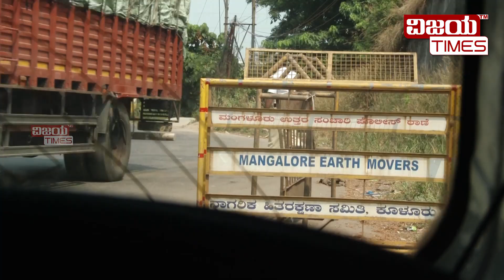ಮುಖ್ಯಮಂತ್ರಿಗಳೇ, ಭ್ರಷ್ಟ ಆರ್ಟಿಓಗಳಿಂದ ರಕ್ಷಿಸಿ | Corona made us care of footpath. | Citizen Journalist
ಮುಖ್ಯಮಂತ್ರಿಗಳೇ,  ಭ್ರಷ್ಟ ಆರ್ಟಿಓಗಳಿಂದ ರಕ್ಷಿಸಿ ! ನಿಮ್ಮ ಪ್ಯಾಕೇಜ್ ನಮಗೆ ಬೇಡ. ದುಡಿಯಲು ಬಿಡಿ. ಇಎಂಐ, ಎಫ್ಸಿ, ಪರ್ಮಿಟ್ನಿಂದ 6 ತಿಂಗಳು ವಿನಾಯಿತಿ ಕೊಟ್ಟು ಕಾಪಾಡಿ.| Corona made us care of footpath. Goods lorry drivers are in trouble.| Citizen Jouranalist | Vijayatimes